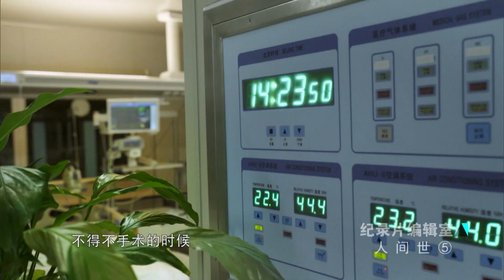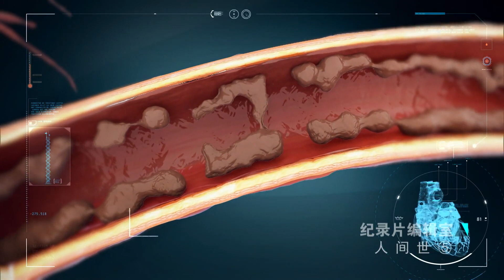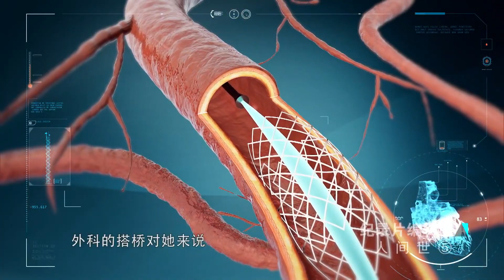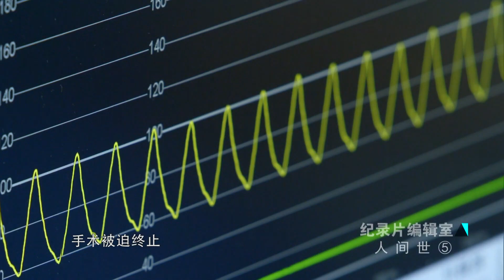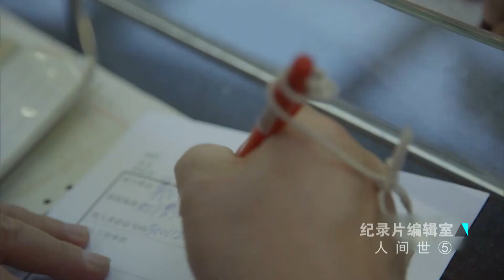女孩不得不进行手术 堵塞的心脏血管像埋在她身体里的一颗定时炸弹《人间世》EP05|【SMG纪实人文官方频道】